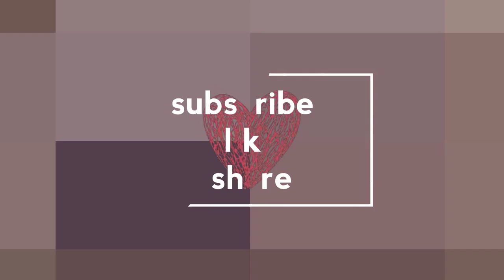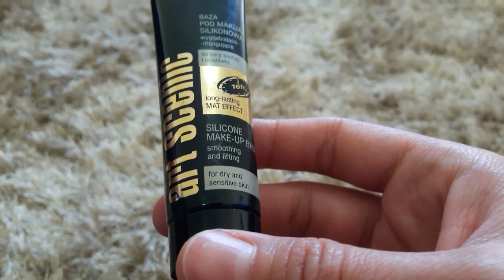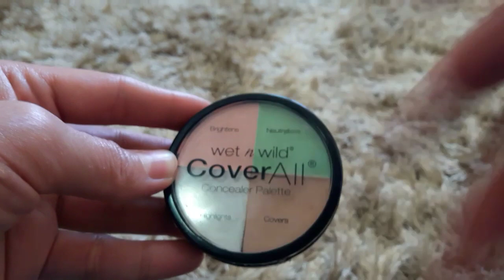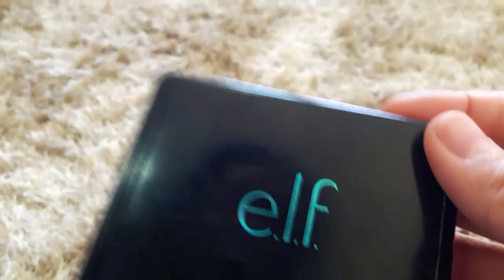اسوء منتجات ميك اب لسنة 2018....منتجات تترمي في الزبالة😖😖😖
ازيكم يابنات يارب كلكم تكونو بخير
انا نونا بقدم ريفيوهات عن ميك اب و منتجات عناية
كل الريفيوهات بناءا عن تجربة شخصية  وده رأي خاص
متنسوش تعملو اشتراك فى قناتي ولو عجبكم الفيديو متنسوش الايك والشير

فيديوهات القناة